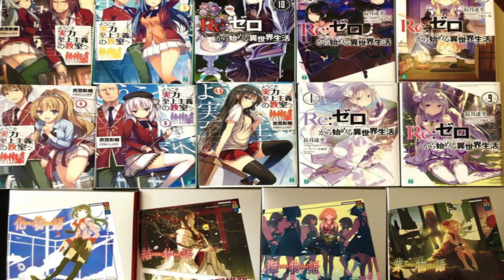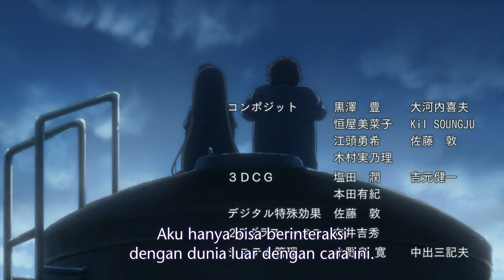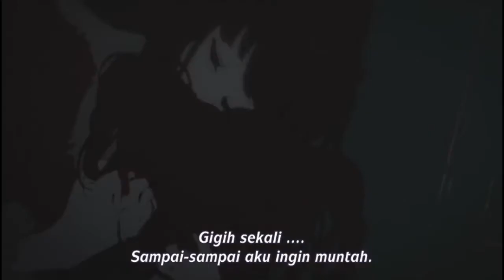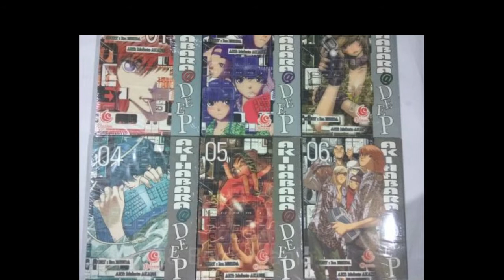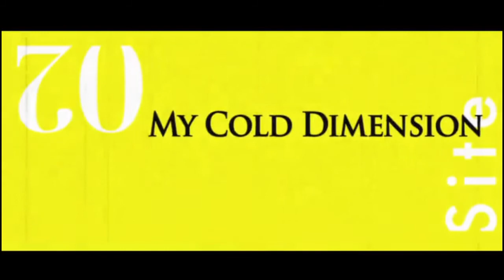5 LIGHT NOVEL YANG AKAN MEMBUAT OTAK , SEDIKIT ENCER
5 LIGHT NOVEL YANG AKAN MEMBUAT OTAK , SEDIKIT ENCER